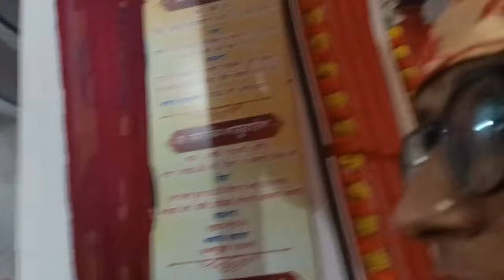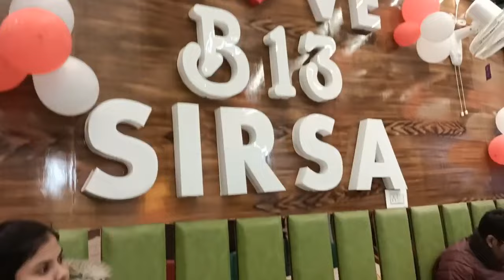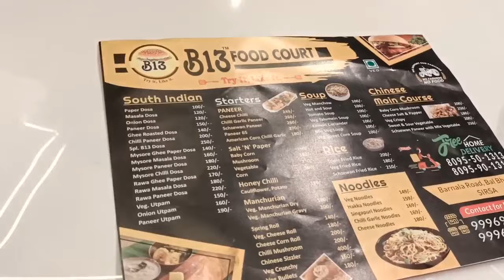First Day Of New Year Celebration🌟✨/JPUVlog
Hey Guys

Happy new year everyone..we all have a good new year...and you keep enjoying our video like this..

This video is fun..and made for entertainment..

Video is for Entertainment only. Copyright Disclaimer Under Section 107 of tha copyright Act 1976, allowance is made for "fair use" for purposes such as criticism, comments,news and research ,fun and entertainment .Fair use is a use permitted by copyright statute that might otherwise infringing ...

Thank you guys for giving so much love to the video..